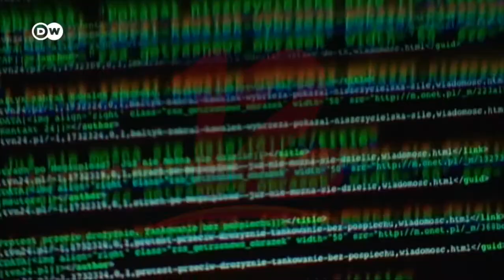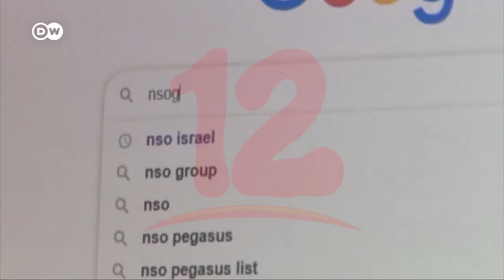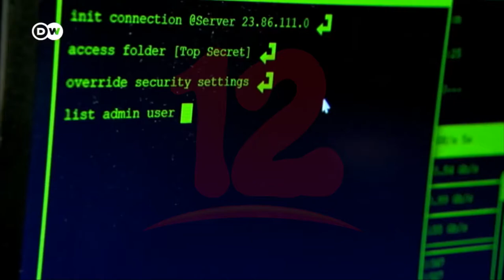Organizaciones internacionales insisten en investigar al presidente Bukele por presunto espionaje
Internacionales Organizaciones internacionales insisten en investigar al presidente Bukele por presunto espionaje